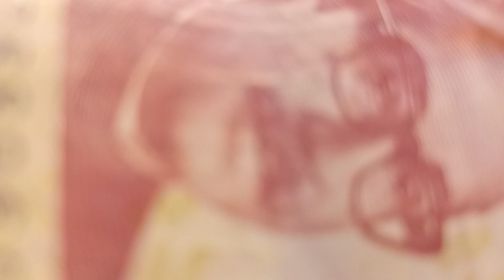মাছের বাজার ঠান্ডা যাত্রাবাড়ী বুড়িগঙ্গা মৎস্য বাজার কাপ্তাই রোদের মাছ৷